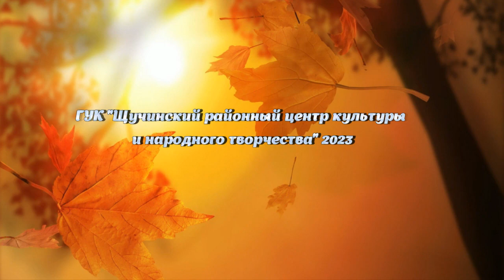Челлендж "Связь поколений"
Посвященный Дню пожилых людей